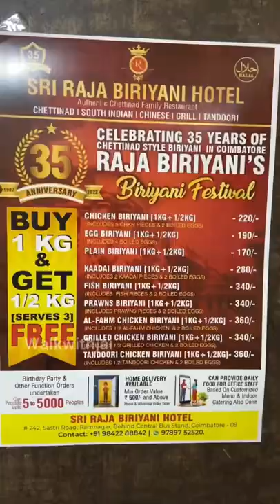💢🤯1kg பிரியாணி வாங்குனா half kg பிரியாணி free 😱💢 Sri Raja biriyani hotel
1kg chicken biriyani (1/2 kg chicken biriyani free)

Location📍: @sri_raja_biriyani_hotel  near Gandhipuram bus stand , 242, Sastri Rd, Ram Nagar, Coimbatore.

Price : ₹1105